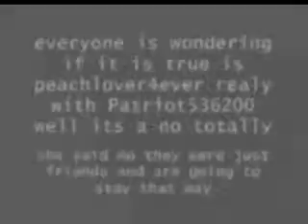YouTube News Issue One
First ever issue of youtube news